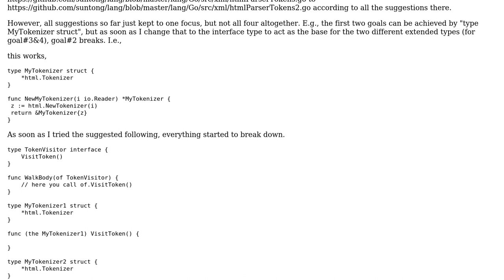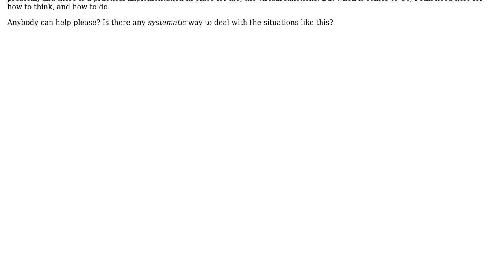Software Engineering: Extending an existing type in Go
With thanks & praise to God, and with thanks to the many people who have made this project possible! You are responsible for your own actions.